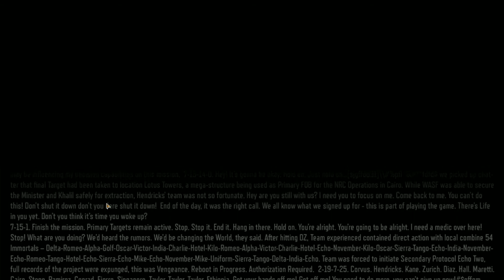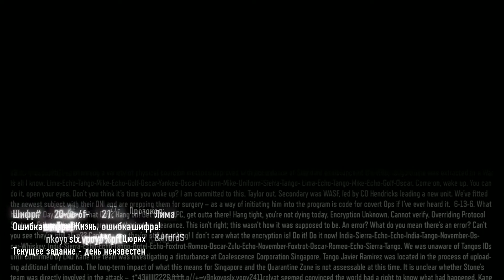Прохождение Call of Duty Black Ops III — Часть 11: Жизнь.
➋. Call of Duty Black Ops III :Прохождение — На [ПК • 60 FPS]
➌. Call of Duty Black Ops III :Прохождение — На Русском
➍. Call of Duty Black Ops III :Прохождение — Full HD разрешении • 1080p
➎. Call of Duty Black Ops III :Прохождение — Уровень Сложности: Закаленный